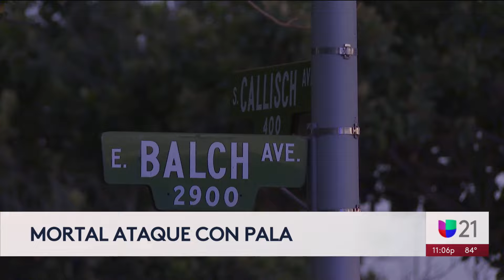Un hombre es asesinado con una pala tras acompañar a su amiga a la casa de su exnovio al centro de C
Un hombre fue asesinado y una mujer quedó herida luego de que el exnovio de ella los atacara con una pala, al centro de California. Según el informe, las víctimas iban a entregarle un par de cosas al ahora sospechoso del ataque.

Univision Fresno es el espacio digital de noticias para que la comunidad hispana halle información útil que les ayude a vivir en Estados Unidos. Noticias sobre el tiempo, así como temas de migración, deportaciones, política, resultados de la lotería, economía, negocios, finanzas personales, educación, salud, crimen, tráfico y la guía local son algunos de los tópicos que el grupo de periodistas informan para la audiencia local.